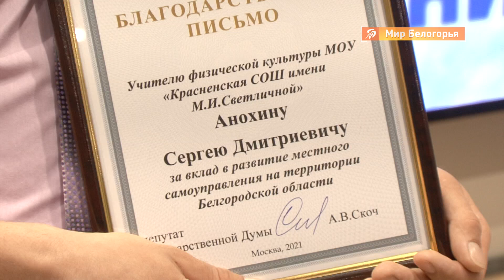День местного самоуправления в Белгородской области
Сегодня в России День местного самоуправления.
Это профессиональный праздник сотрудников муниципалитетов, но и не только.

В честь праздника награды за работу получали активисты тосов, общественники, руководители объединений — все, от чьих усилий зависит жизнь в городах и сёлах. Александр Сашнев расскажет о героях дня.